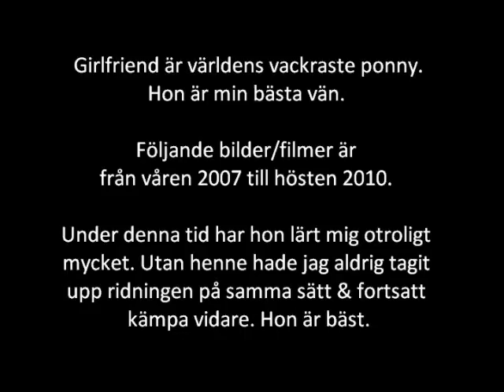Girlfriend f. 83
En liten video med bilder & filmer på världens finaste Girlie!